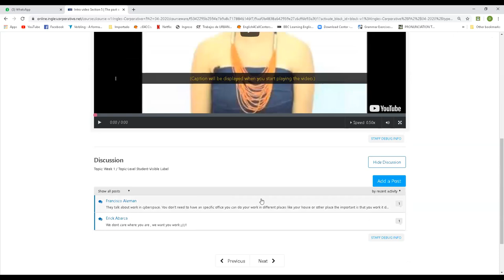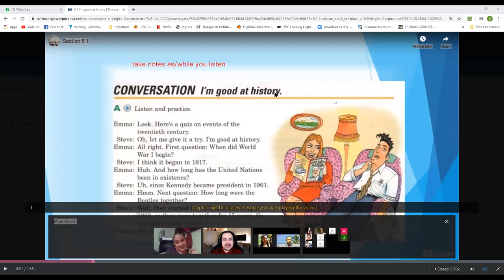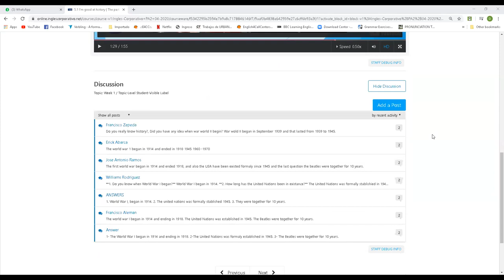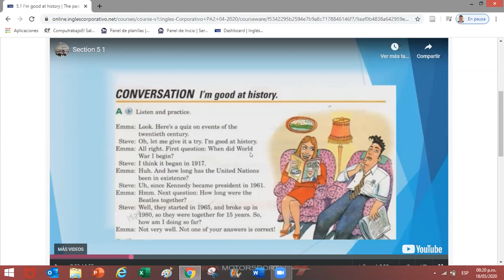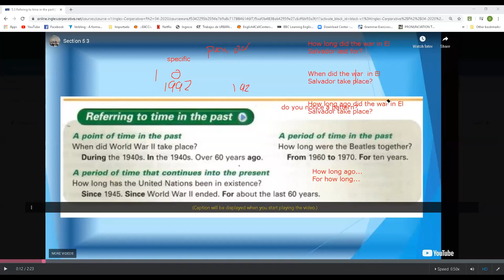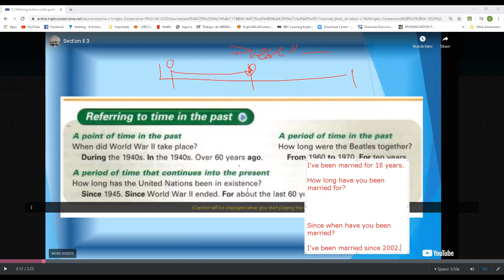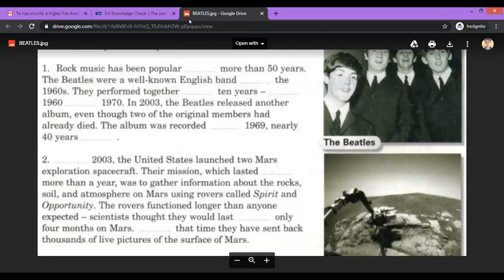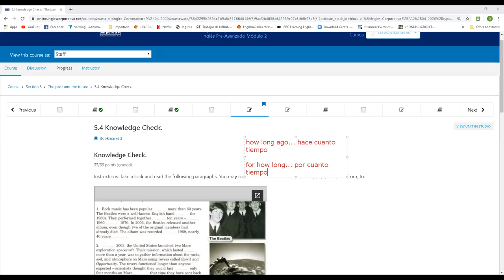Ingles Corporativo-MAY 18TH